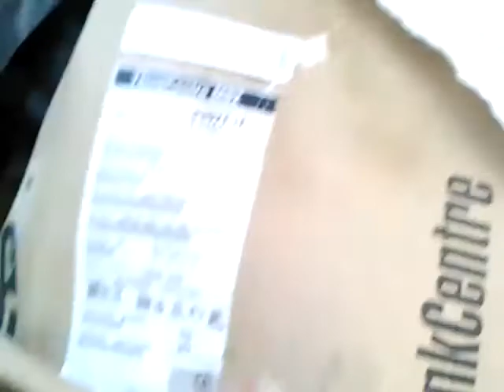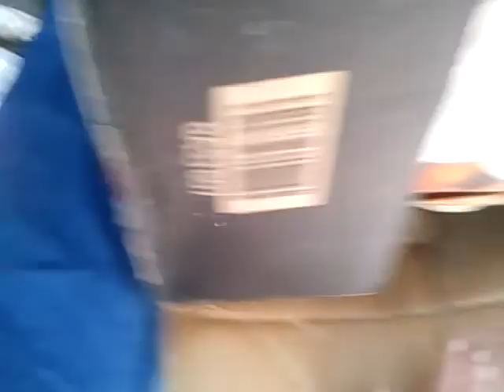Je trouve un gamegear im found one gamegear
Je trouve a la domp de valdor un sega gamegear avec sonic 2 / a found in dump of valdor one gamegear with sonic 2